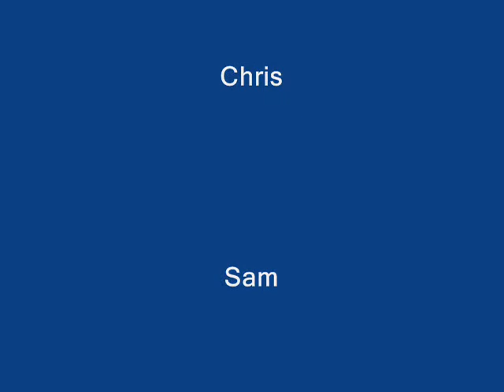NERDS ON WHEELS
Ru chris jacob and sam sesh on mb'a and mtb's at surf the turf song: a-punk vampire weekend credits song: the prodigy firestarter.